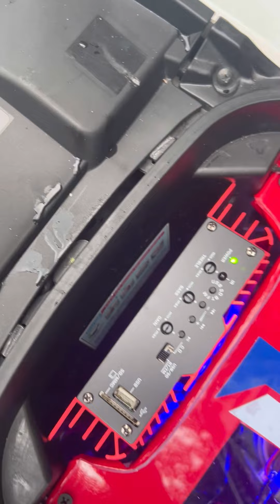Sound Check natin mga paps habang natakbo